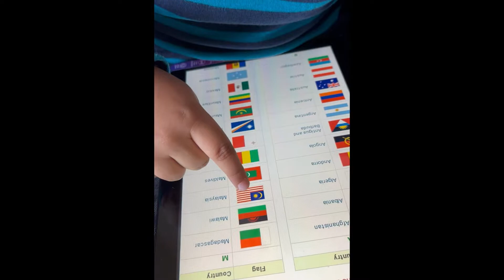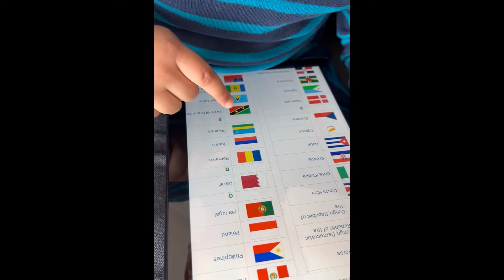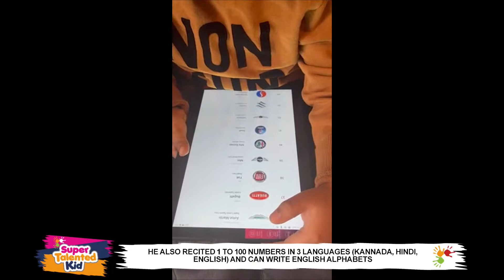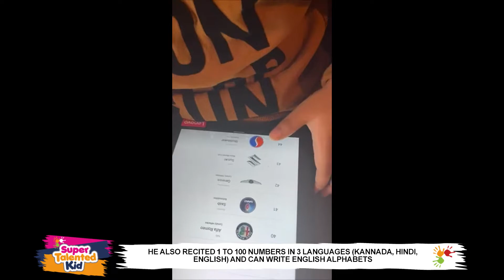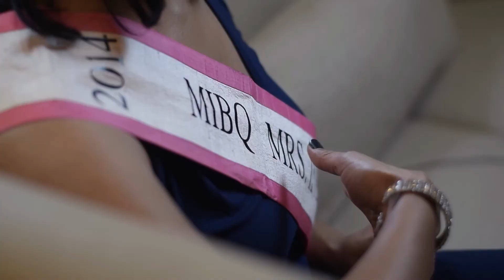Viyan Mehta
VIYAN MEHTA is an Amazing kid with super memory skills from Coventry (West Midlands) United Kingdom. 3 years 4 months old Viyan Mehta recited Bhaktamar Stotra, Dev darshan Sstotra, Ganesh Stuti, Hanuman Chalisa, Hindi Bhajans, Indian National anthem, Patriotic songs, and English Rhymes. He identified flags of all countries, car symbols, logos, continents and oceans of the world, days of the week, and months in a year in Hindi and English language. He also recited 1 to 100 Numbers in 3 languages (Kannada, Hindi, English) and can write the English alphabet. He achieved 3 world records in different categories and was also interviewed by a TV channel.
Thus, the International Book of Records awarded him with the “SUPER TALENTED KID” title on 26th April 2022 and found him “ONE IN A MILLION”.